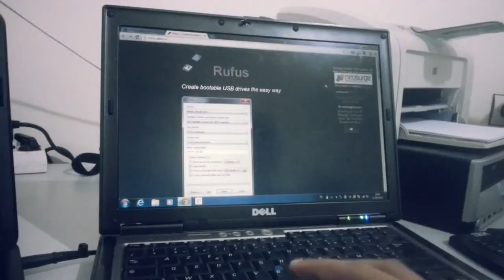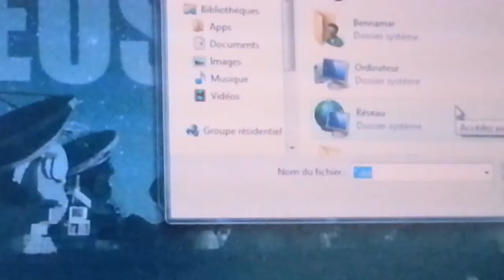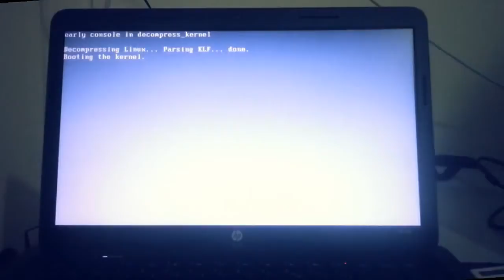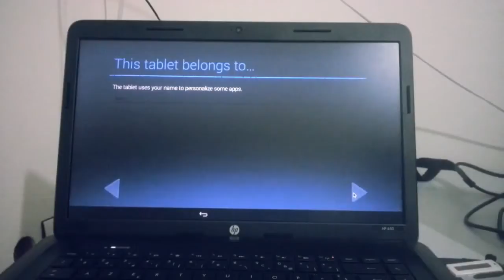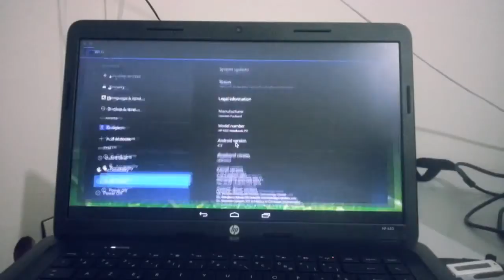How to instal Android OS on your PC